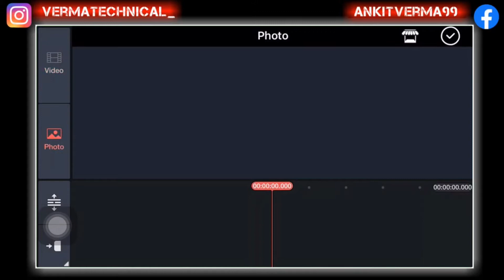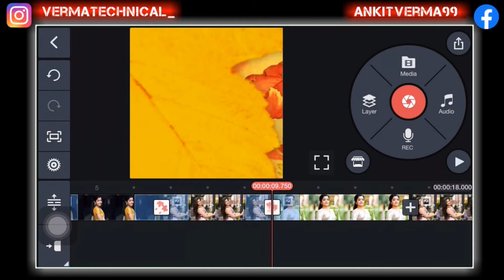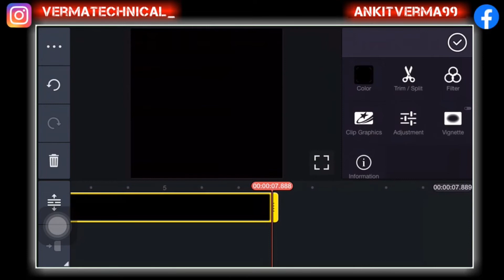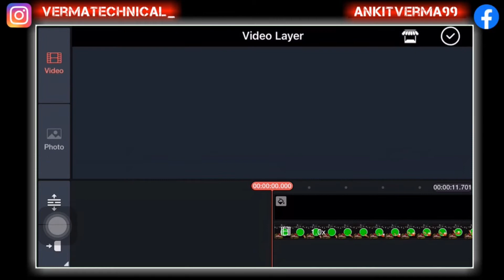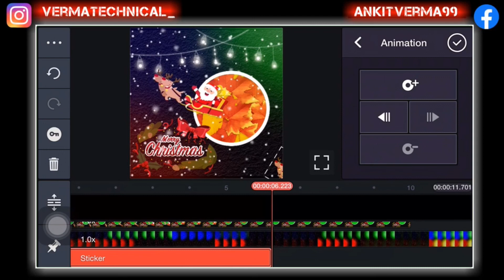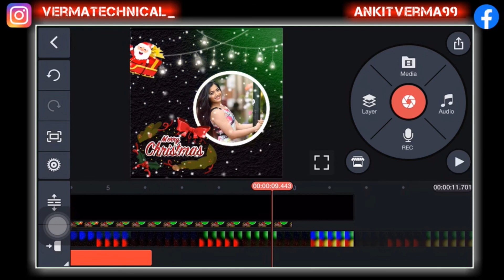Merry Christmas status video in Kinemaster || Christmas whatsapp status 2020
दोस्तों इस विडीओ मैं मेने आपको बताया हैं की MERRY CHRISTMAS STATUS विडीओ कैसे बनायें

Dosto aap video ko pura dekhiyega video acchi lagi to like share commnet karna na bhule aagar apko koi sawal puchna hai to mujse commnet karke puch skte hai mai apke commnet ka reply dene ki puri koshis karunga

Dosto is channel par apko har tarike ke video dekhne ko milenge like -
mobile tips, computer tips internet tips, android tips, video editing tips ,editing software tips, google tips, hindi jaankari ,etc.